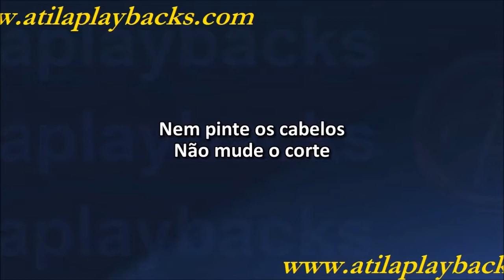Edy Britto E Samuel Mudar Pra Que